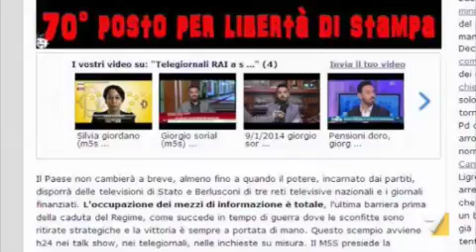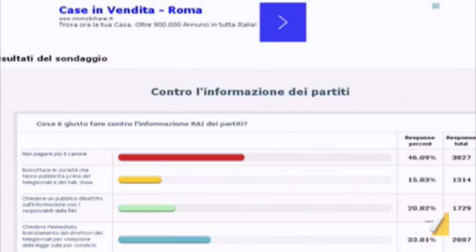Grillo all'attacco dei tg Rai: asserviti a padrone, ideologia e portafogli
Il leader M5s considera i giornalisti della tivvù pubblica tra i principali colpevoli dello sfascio del paese. Servizio di Giancarlo Feliziani